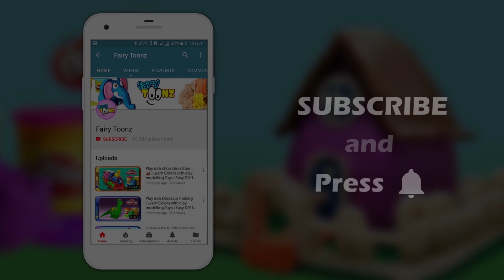Mobile Stand Paper Craft | DIY crafts | How to make minute crafts for kids | easy origami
Fairy Toonz Channel is an online kids entertainment and educational platform, specialized in Kids Stories & Popular Nursery Rhymes, Arts, minute paper Crafts & Toys for Kids. Learning with fun factor makes education easy for your children.

Fairy Toonz is dedicated in nurturing young minds into being Intellectuals.